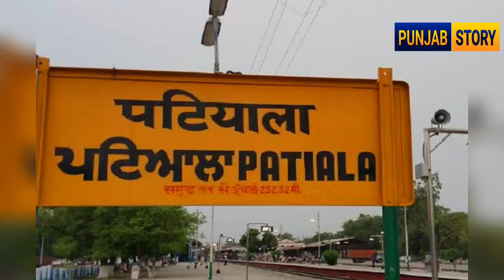World Record with World' largest turban. ਦੁਨੀਆ ਦੀ ਸਭਤੋਂ ਵੱਡੀ ਪੱਗ ਦਾ ਰਿਕਾਰਡ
first sikh man tie the longest and heaviest turban dumala on head.